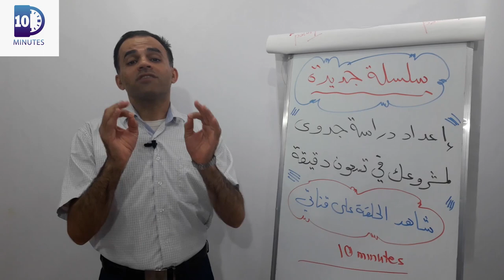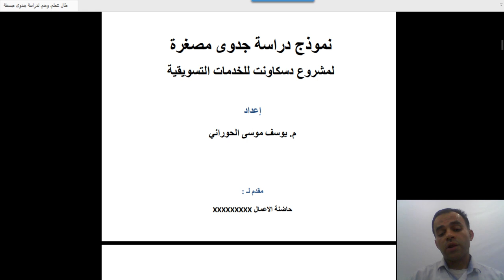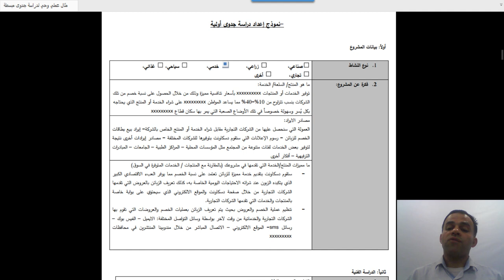كيف تعد | دراسة جدوى | مصغرة لمشروعك بنفسك في تسعون دقيقة |يوسف الحوراني|10minutes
الأفكار الرئيسية للحلقة :
1- ما هو مفهوم دراسة الجدوى ؟؟
2- ما هي أنواع دراسة الجدوى ؟؟
دراسة الجدوى الفنية - التسويقية - المالية - الجدوى التنفيذية - الجدوى الاقتصادية
3- ما هي فوائد دراسة الجدوى أو أهميتها  بالنسبة لمشروعك/فكرتك ؟؟؟
4-  إستعراض المثال العملي / فكرة مشروع دساكاونت للخدمات التسويقية المٌقدم لحاضنة الأعمال في الجامعة الاسلامية بفلسطين

للاستفسارات المجانية علق على فيديوهات القناة وسأجيبك فوراً، لا تتردد فأنا بخدمتك أخي الكريم، أو التواصل على واتساب القناة 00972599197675 (الخدمة مجانية) للرد على أسئلتكم واستفساراتكم، أتشرف بالتواصل معكم.

 هديتي إليك في حال دعم القناة: كتاب الكتروني كيف تزود أرباحك ومبيعاتك من خلال إستراتيجية المحيط الأزرق +  رسالة شكر + ذكر إسمك في حلقات القناة

هدفي من القناة: المساهمة في تعزيز وتغيير ثقافة الناس حول مواضيع البزنس وتطوير الذات لتكون دافع قوي لإنشاء مشاريعهم والوصول للحرية المالية ومساعدتهم على تنفيذ الأفكار التي يحلمون به،  ومعاً من أجل الرقي بحضارتنا.